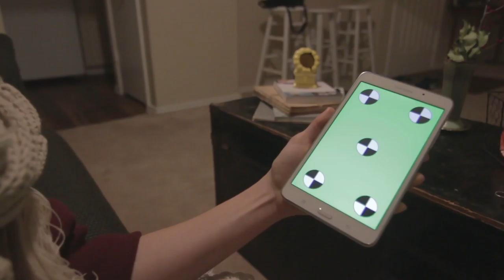Android Tablet Swipe / Scroll Gesture - Free Stock Creative Commons Video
Free video that you can use for any personal and commercial purpose about Android Tablet Swipe / Scroll Gesture.